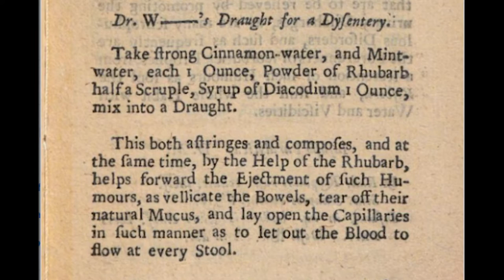Featured Object: Rhubarb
Title: ‘Gold, Silver and Rhubarb’: Britain’s mystery wonder drug that became its favourite pudding

Description
The Old Operating Theatre Museum & Herb Garret
Featured Object
Rhubarb

Written and voiced by Nathan Cornish.
Video editing: Charlotte Regan

Image credits:
Illustration from Pietro Andrea Mattioli's translation of Dioscorides, 1568. Wellcome Collection. Public domain.
The great importance and proper method of cultivating and curing rhubarb in Britain, for medicinal uses, Sir William Fordyce. Wellcome Collection. Public domain.
Pharmacopoeia Pauperum, 1718. Internet Archive. Not in copyright
Spanish rhubarb dock engraving after F. von Scheidl, 1776. Wellcome Collection. Public domain.
Chinese or Turkish rhubarb zincograph after M. A. Burnett, c. 1842. Wellcome Collection. Public domain.
Rheum rhabarbarum leaves and shafts, Dieter Weber via Wikimedia Commons. CC-BY-SA.
Strawberry and rhubarb pie. Becky Stern via Wikimedia Commons. CC-BY-SA.

Transcript:
In the 18th century it was rhubarb roots which were in demand, as a mystery medical herb from unknown regions. Rhubarb fitted perfectly into a humoral model of physiology where purgative treatments were seen as vital to long term wellbeing. Because it had few side effects and was relatively mild, it became a popular treatment for newborns and pregnant women, as well as for all kinds of diseases in daily life. This led to a boom in demand for the ‘true rhubarb’, since no-one in the west knew which plant it was that actually produced the roots they were buying. Adventurers and missionaries sent back many varieties of rhubarb but in the end the results were fruitless. Medical testing in London, including at St Thomas’ hospital, found that even the most impressive rhubarb varieties could not compete with that grown in China. All this rhubarb growing and popularity, along with the rising availability of sugar led to a 19th century craze for rhubarb stems as a sort of ‘superfood’ because of their winter growth and health properties. To this day, because of this, rhubarb in Britain remains a popular traditional dessert ingredient.

Learn more about medicinal ingredients in person by visiting the museum

The Old Operating Theatre Museum & Herb Garret is governed by the Lord Brock Trust, a registered charity (Registered Charity Number 1155078 ).